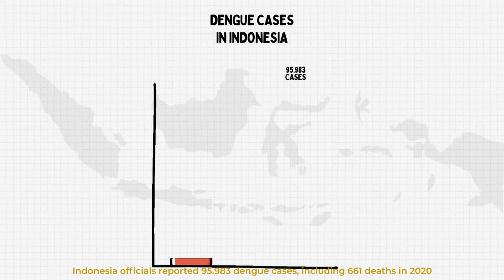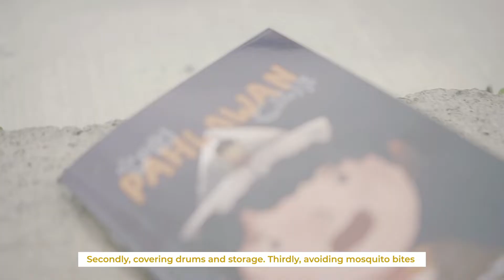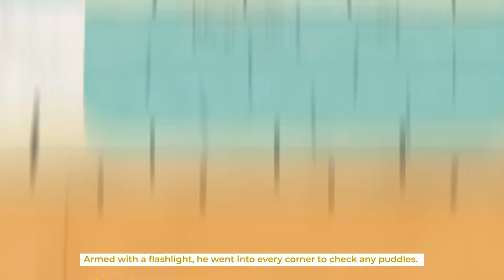Nomination Award (2022): A Campaign to Support Dengue Infection in Indonesia (Gadja Mada University)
One of the problems that become an issue in dengue fever prevention is the lack of awareness about the disease itself, especially in children. They are very vulnerable, which puts them at risk for disease severity and deaths. However, many of them are still unaware about dengue fever and its dangers. Inspired by dongeng, an Indonesian giant heritage. We make an innovation to facilitate children understand better, are able to get information about the disease in an interesting way, and remember by heart.

With CERITA, we have “Tobi Pahlawan Cilik” a tale of a child who became a mosquito exterminator at his home after he heard that his friend is sick because of denge virus infection. Armed with a flashlight, he went into every corner to check any puddles.

Our innovation focuses on promoting behavioral change with an emphasis on preventing the disease. We hope that the animation impacts on the attitudes of children so they can convince their whole family to do the same.